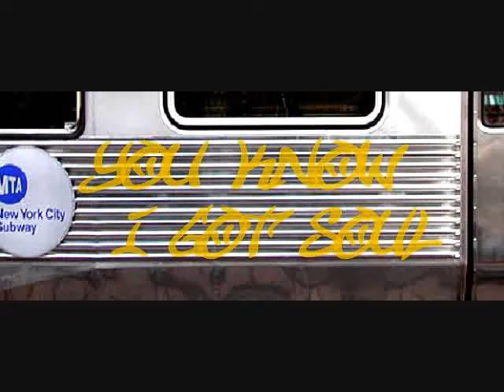Avant "Nothing in This World" Live at B.B. Kings in NYC 12/10/10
Footage I took of Avant performing "Nothing in This World" live at B.B. Kings in NYC on 12/10/10. Check my website YouKnowIGotSoul for all of the songs he performed as I filmed his whole set!